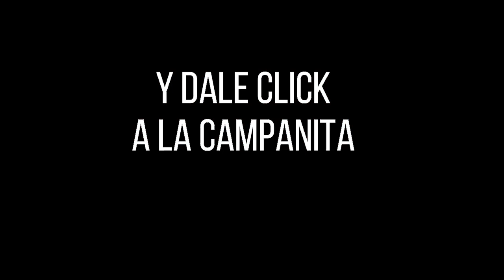CULONA DÍA Resultado del SÁBADO 12 de marzo de 2022 ✅🥇🔥💰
Hola buenas tardes, te presentamos los resultados de las loterías y chances en Colombia, vamos con el Resultados del Chance Culona día del SÁBADO 12 de marzo de 2022.